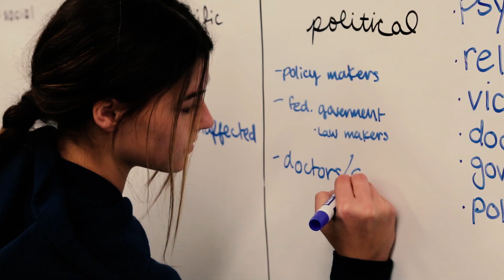Chaminade: Loving, Learning and Leading, Together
Chaminade College Preparatory is a Catholic school in the Marianist tradition teaching students to love, learn and lead, together.